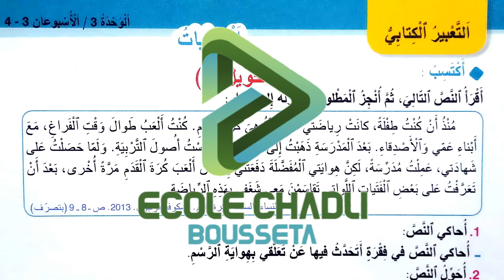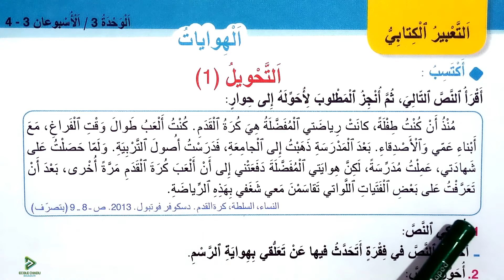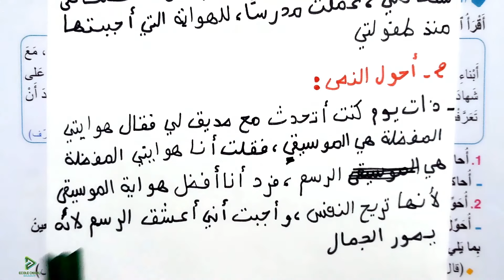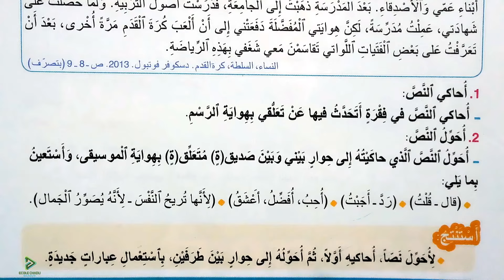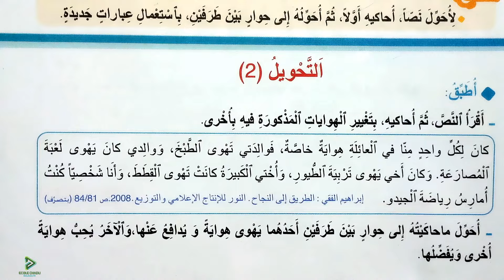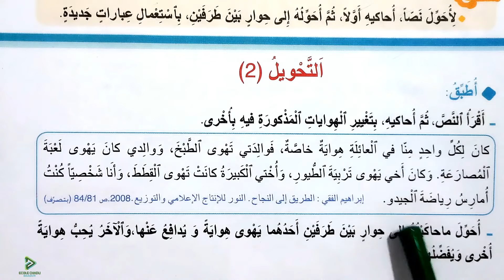واحة الكلمات العربية الرابع ابتدائي الصفحة 102 التعبير الكتابي التحويل 1